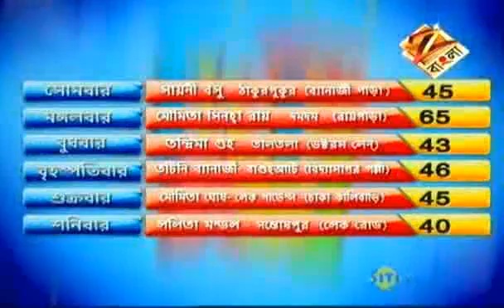Didi No. 1 Jan. 01 '11_Part 3